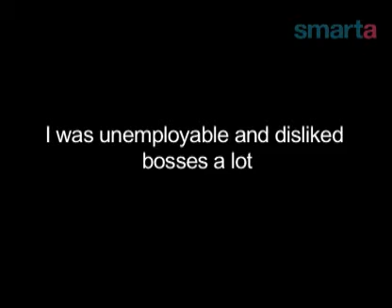Business Advice From Doug Richard (Smarta.com)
Doug Richard is an entrepreneur and investor who specializes in technology transfer, commercialization and business incubation. Richard appeared as an investor on the first two series of Dragons' Den.